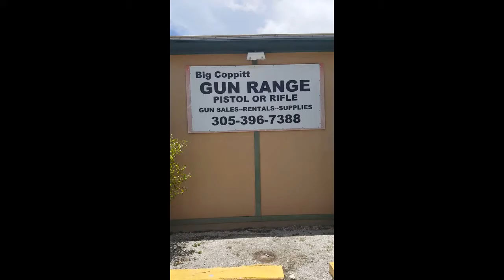Jenn wolf first timecshooter 7212016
, Jenn wanted to get plussed up on the proper use of her firearm and we helped her out.